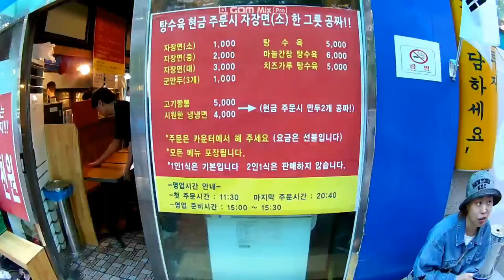안양 권선생 짜장면, 천원이 실화입니까?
천원짜리 짜장면이 있다는 소문에 너무 궁금해서 다녀왔습니다.
근처에 학원이 많아 학생들에게 너무 좋은 식당일꺼 같네요.
재미있게 먹고 왔습니다.